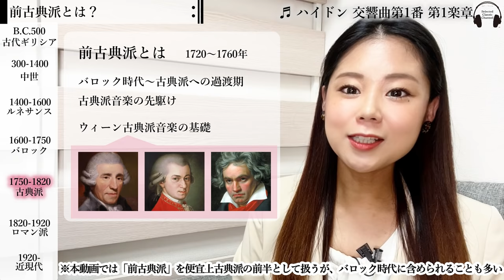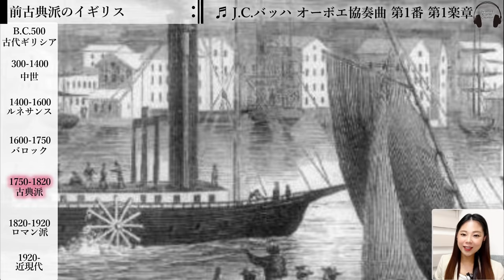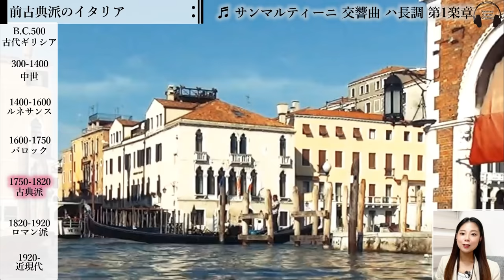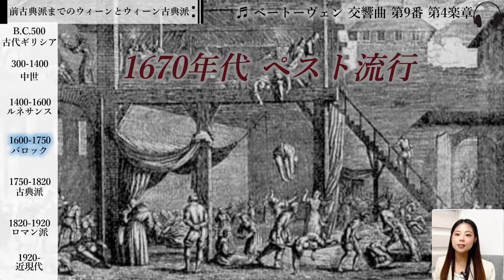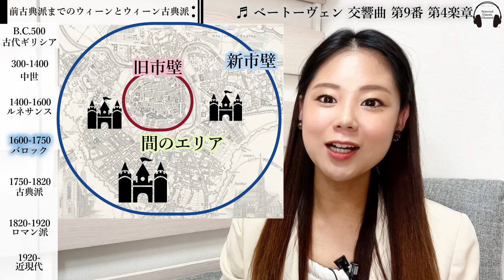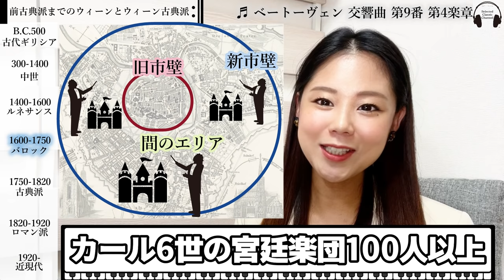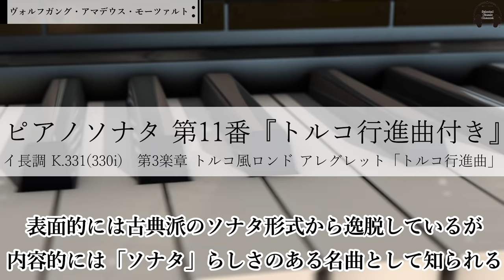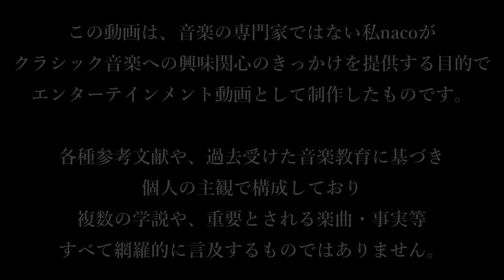古典派音楽の特徴を解説！【決定版 クラシック音楽史③】モーツァルト・ベートーヴェンの時代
⑤オペラ編（予定）
⑥近現代編（予定）

▼目次
0:00 オープニング
1:37 前古典派とは
5:05 前古典派のイギリス
8:27 前古典派のイタリア
10:57 前古典派のフランス
12:44 前古典派のドイツ
18:45 前古典派までのウィーンとウィーン古典派
24:16 フランツ・ヨーゼフ・ハイドン
26:35 ヴォルフガング・アマデウス・モーツァルト
30:11 ルートヴィヒ・ヴァン・ベートーヴェン
33:37 次回は・・・

▼紹介した音楽家・偉人
●イギリス
・ヨハン・クリスティアン・バッハ（『オーボエ協奏曲第1番』）
・カール・フリードリヒ・アーベル（作曲家・ヴィオラ・ダ・ガンバの名手）
●イタリア
ジョヴァンニ・バッティスタ・サンマルティーニ（交響曲）
●フランス
・ジャン＝ジャック・ルソー（哲学者・作曲家）
●ドイツ
・ヴィルヘルム・フリーデマン・バッハ（作曲家・オルガニスト）
・カール・フィリップ・エマヌエル・バッハ（チェロ協奏曲第3番・多感様式・ギャラント様式）
・カール・テオドール（ライン宮中伯・バイエルン選帝侯）
・ヨハン・ヴェンツェル・シュターミッツ（マンハイム宮廷楽長・マンハイム楽派・マンハイム様式）
●ウィーン
・カール6世（神聖ローマ帝国皇帝）
・マリア=テレジア（オーストリア大公妃・ハンガリー女王・ボヘミア女王）
・ヴェンツェル・アントン・フォン・カウニッツ＝リートベルク（ハプスブルク帝国宰相）
・ヨーゼフ2世（ローマ皇帝・オーストリア大公・ハンガリー王・ボヘミア王）
・フランツ・ヨーゼフ・ハイドン（交響曲『驚愕』・弦楽四重奏曲『皇帝』）
・ヴォルフガング・アマデウス・モーツァルト（交響曲大ト短調・小ト短調・弦楽四重奏曲『不協和音』・レクイエム・《フィガロの結婚》・クラリネット協奏曲・トルコ行進曲付き）
・ルートヴィヒ・ヴァン・ベートーヴェン（交響曲『英雄』・『運命』・ピアノソナタ『悲愴』）

▼西洋音楽史のおすすめ書籍（今回の動画制作の参考文献の一部です）
📚西洋音楽史「クラシック」の黄昏
📚西洋音楽史概説
📚クラシック音楽の歴史
📚つながりと流れがよくわかる 西洋音楽の歴史
📚音楽史を学ぶ 古代ギリシャから現代まで
📚決定版 はじめての音楽史: 古代ギリシアの音楽から日本の現代音楽まで
📚アナリーゼで解き明かす 新 名曲が語る音楽史 グレゴリオ聖歌からポピュラー音楽まで

・この動画は、音楽の専門家ではない人間が、クラシック音楽の興味関心の入口になるべく、エンターテインメントの目的で制作しています。この動画でご紹介した内容を学術的な目的等でご利用になる場合は自己責任でお願いいたします。
・この動画では、ご紹介する解釈や鑑賞等において、各種参考文献や過去受けた音楽教育に基づいた、私個人の主観的な意見で構成しています。そのため複数の学説や、重要とされる楽曲・事実等を、すべて網羅的に言及するものではありません。また、この動画で紹介している学説・楽曲等が一般見解と異なる可能性もあります。基本的に「諸説あり」です。